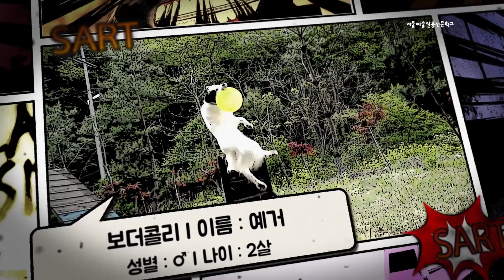[귀염 주의!!]서울예술실용전문학교 강아지 식구를 소개합니다!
서울예술실용전문학교 애완동물계열 재학생들이 직접 관리하고 있는 애교쟁이 강아지 식구를 소개합니다.